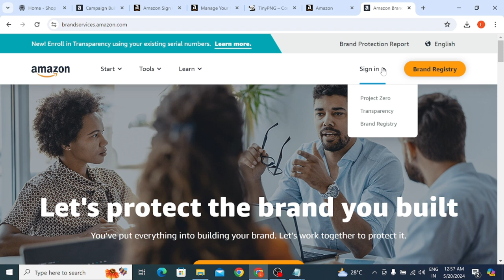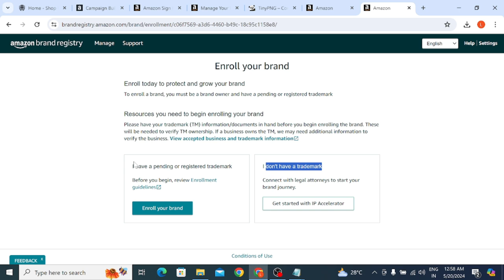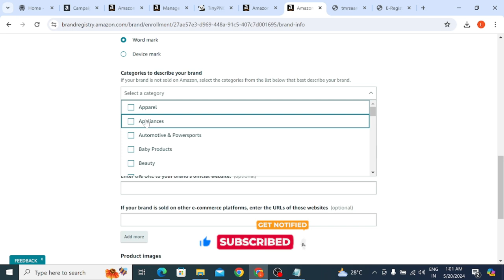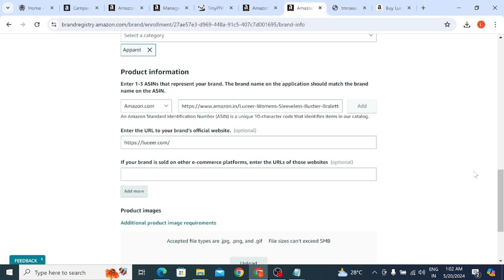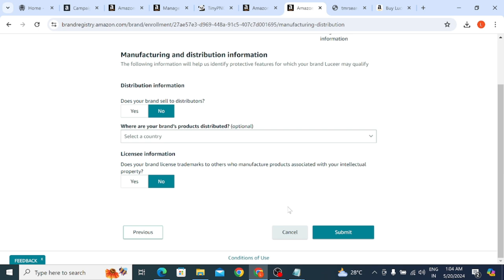Amazon Brand Registry Without Trademark #2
hi guys in this video tutorial. Amazon Brand Registry Without Trademark.